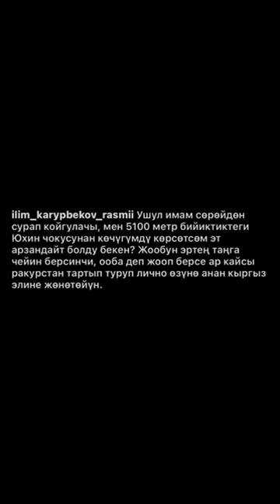ДИН ДУШМАНЫ илим карыпбековк ЖООП. СЕНИ МЕНЕН ЭСЕПТЕШЕ ТУРГАН КҮН КЕЛЕТ.